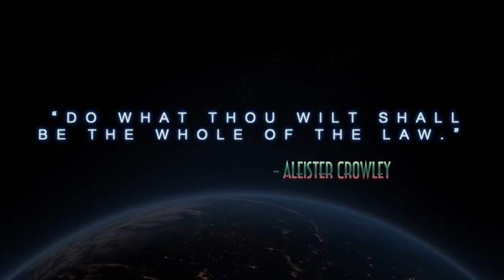NOBODIES "Hermes Trismegistus" Music Video HD (Blackhouse Records)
"Hermes Trismegistus" from NOBODIES "S/T" debut album on Blackhouse Records (BH99965). Street Date: 12/2/2016.

Directed by FXRBES.

Physical distributed by Cobraside and Alliance (US) and Cargo (UK)
Digital Distributed by Universal/Interscope (World)

Enter Broward County, Florida's NOBODIES.
A project firmly rooted in the ideas of higher thinking, and comprised of two long-time friends, MTFR (Matt The Fuckin Rapper) and JAH, the two have been creating something truly powerful on many levels for many years. Having met in high school, the two had been working separately on projects, with MTFR more on the lyricist end of things and JAH more seriously involved in the producing world. After crossing paths and working together on a 6 song self-released EP (not to mention playing many shows together), it was clear that it was to spiral into what would become NOBODIES. Their work ethic and standard of quality arguably sets this pair from almost any hip hop duo in the entire rap world, and it's plain as day in every single track they drop.
They have traded the typical blatant shameless self-promoting route on pages like Facebook and Instagram (which we see all too often in music), to instead be prolific and release nothing but precedent-setting, groundbreaking new material. Progressive and harder hitting than anything we have heard in years, NOBODIES, and their solo endeavors, have taken Soundcloud and YouTube by storm, releasing a myriad of amazing tracks and music videos (directed by the legendary FXRBES). The production always stellar, the beats unbelievable, and the message always on point, NOBODIES have already reached notoriety as one of the most original projects to materialize in US hip hop today.
This addition to the Blackhouse Records lineup is unlike anything we have ever taken on in 15 years of operation. In this partnership, the future will see not only an upcoming full length by NOBODIES, but also solo releases from MTFR and JAH separately. We couldn't be more elated to have these guys aboard and absolutely cannot wait to present to you what they have coming your way.
More developments coming your way this year, including pre-orders, videos, show dates, and more! Until then, you can check out some of the sheer genius that is NOBODIES below:
Nobodies - Hermes Trismegistus (Music Video):
NOBODIES: @_Nobodies
MTFR: @MTFRyourmom